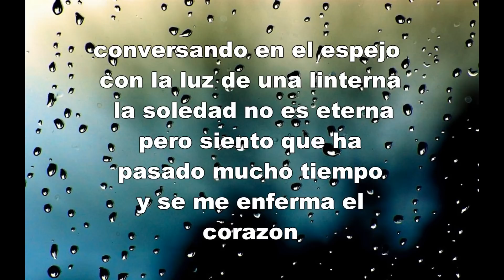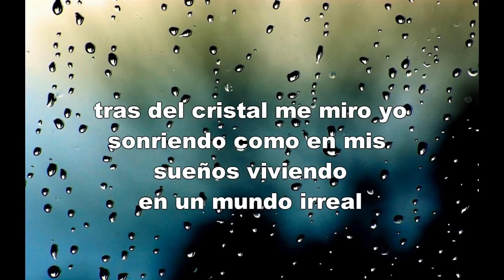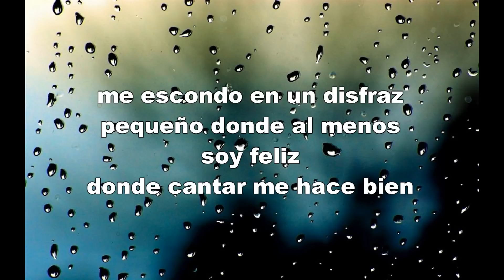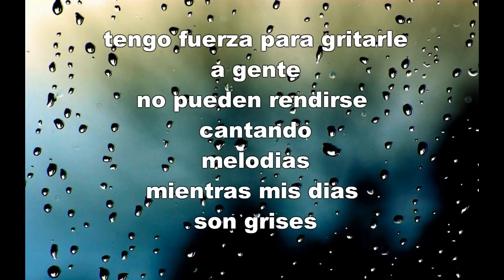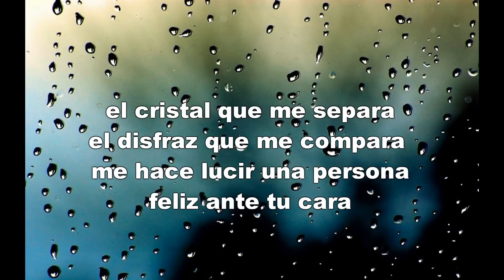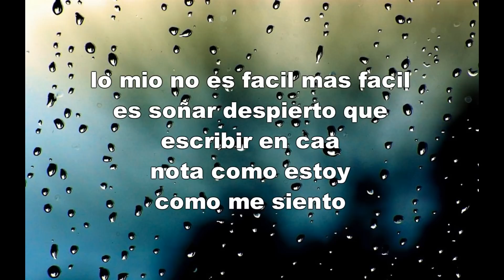Tras del cristal-zckrap & erik dm prod by marzen rouse y jntn beatz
disfruta mi nuevotema que dumuestra como es  que vive un musico que es normal como todos ustedes  disfrutenlo

mañana subo los links de descarga ya que mi face esta temporalmente cerrado